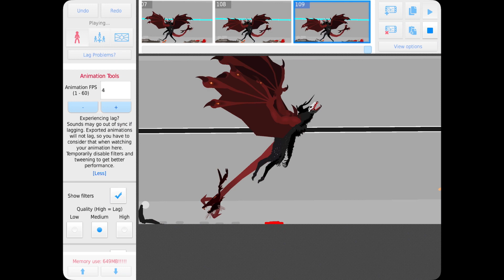new wedigon a wake up for 1000 years and started attacking everything ￼